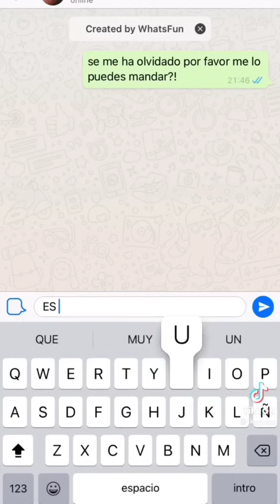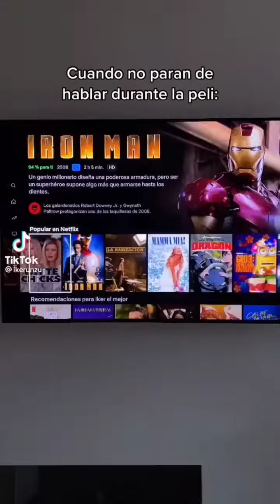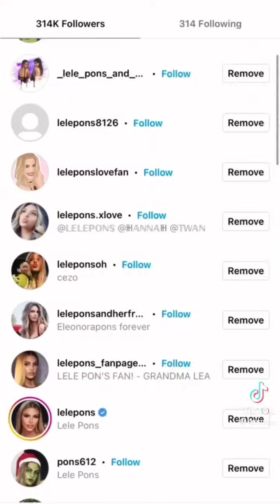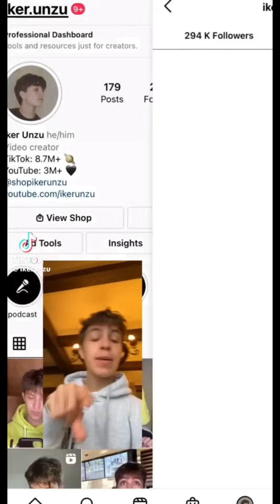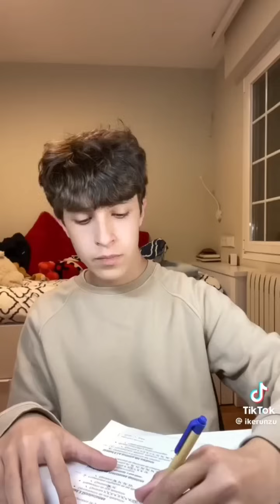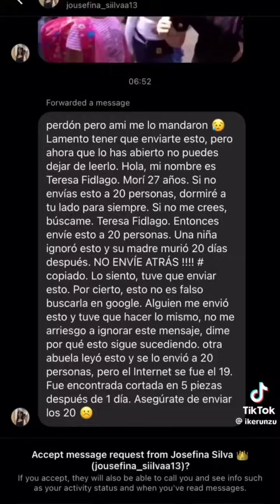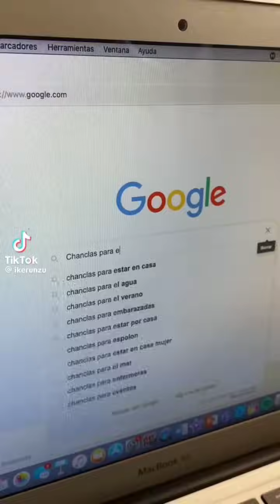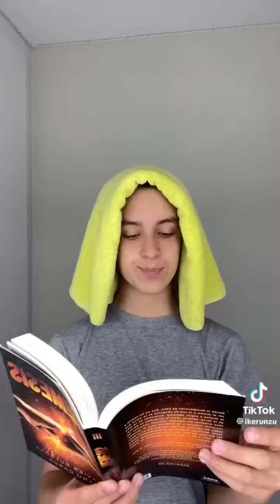3 HORAS DE TIKTOKS DE IKER UNZU !! TODOS LOS TIKTOKS DIVERTIDOS DE ESTOS AÑOS !! 2024